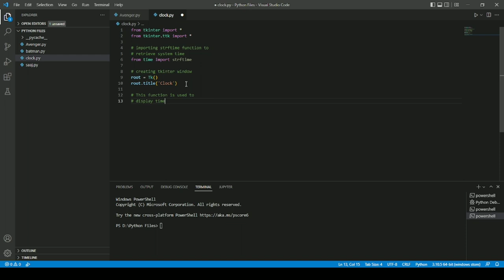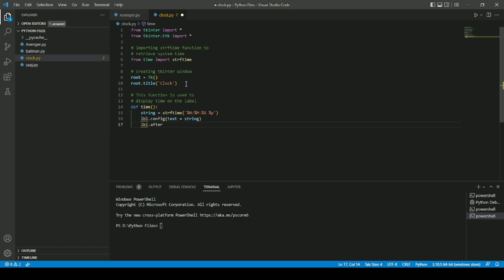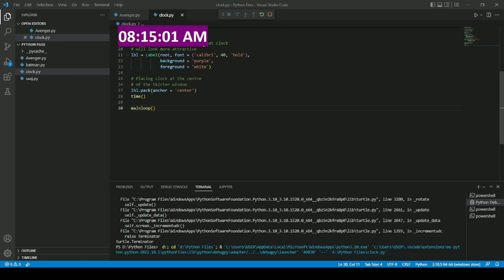How to create Digital Clock using python - no talking - for begginers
How to create a digital clock using python and Tkinter - for beginners. This is a simple tutorial that will show you how to use the Tkinter library in python to create a digital clock that shows you time in real time.